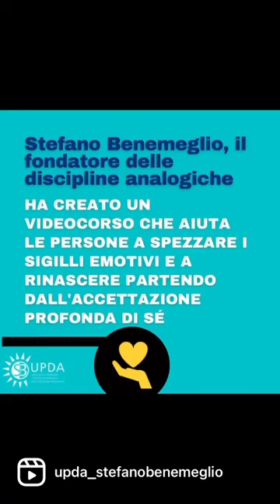I desideri del tuo inconscio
Quali sono i desideri del tuo inconscio?
Impara a guardarti dentro grazie al videocorso che Stefano Benemeglio ha creato per te :fast_forward::fast_forward